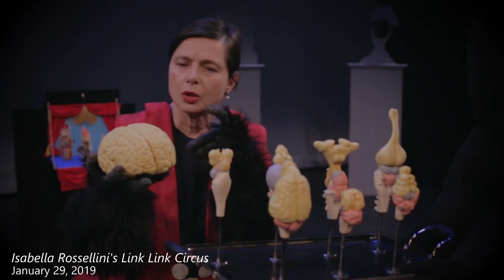2018 2019J-Arts Season Video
Paula Poundstone, Isabella Rossellini, Sandra Bernhard, and many more!